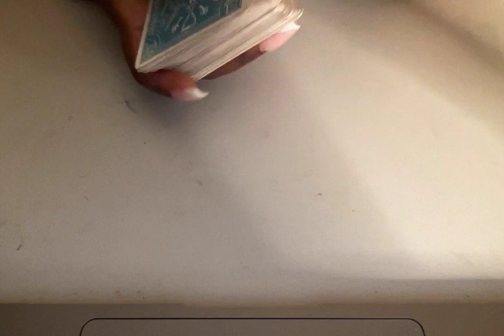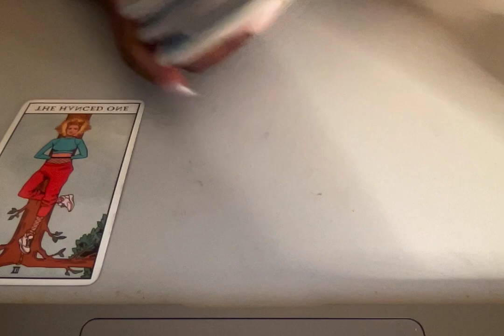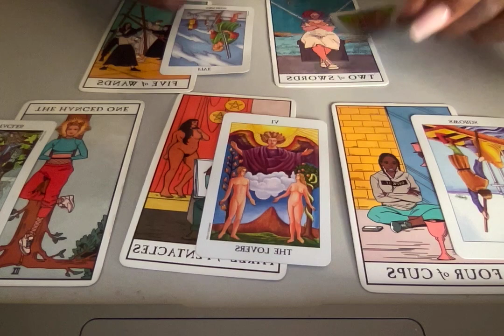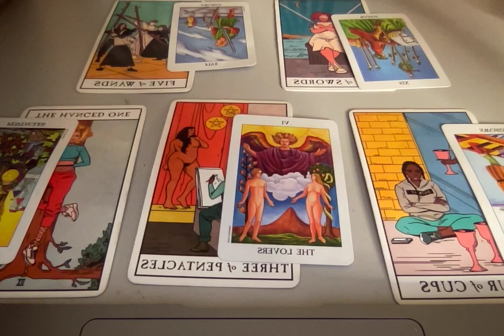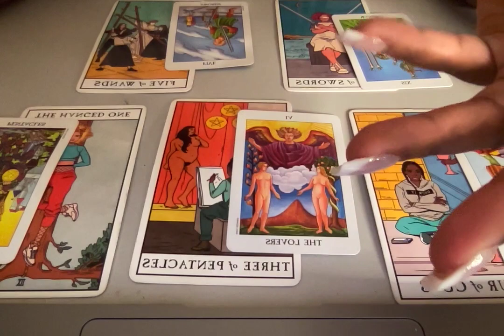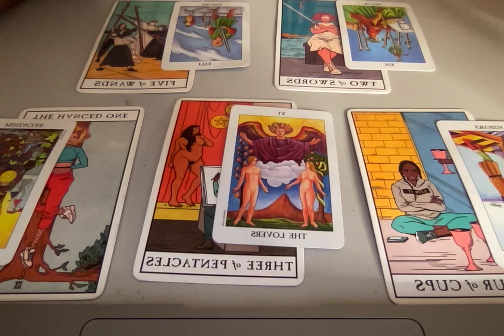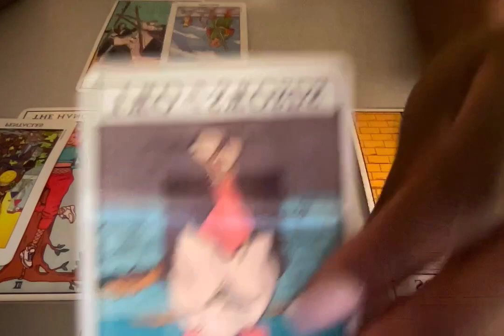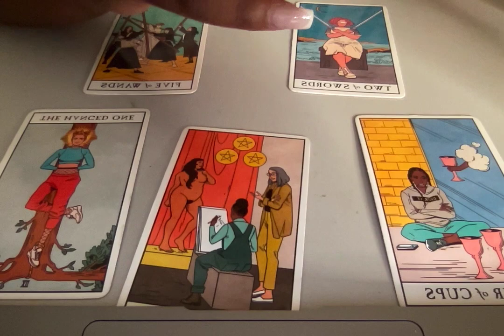THIS PERSON FEELS LIKE THEY CANT COME FOWARD BECAUSE YOU CHANGED AND THEY DIDNT!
Thanks!

1 Question $25
2 Questions for $40

10 min reading $50
15 min reading $60
20 min readings $70

Zelle
Apple Pay